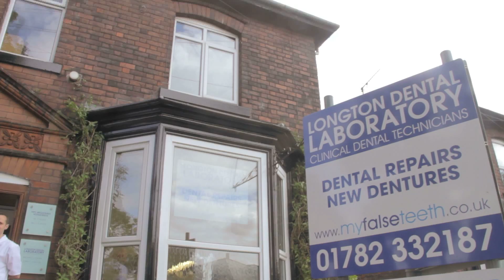Longton Dental Laboratory | 01782332187